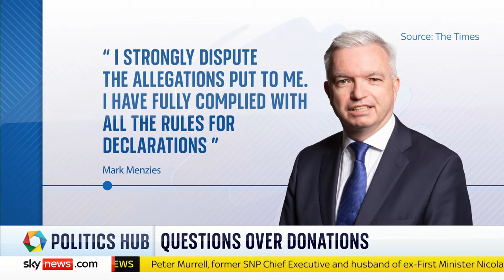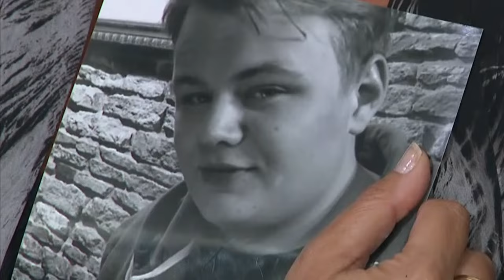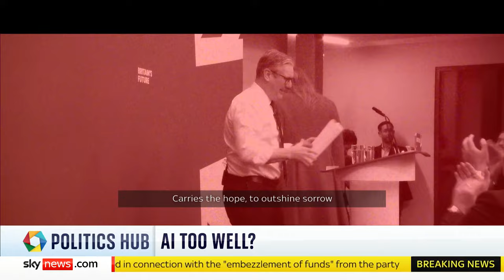Politics Hub with Sophy Ridge: Nicola Sturgeon's husband Peter Murrell re-arrested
Join Sophy Ridge for a fast-paced daily dissection of what’s happening in Westminster, bringing together Sky News’ innovative and energetic coverage with her expert political team for a one-hour show, weeknights at 7pm.

Tonight, Nicola Sturgeon's husband Peter Murrell, who is a former SNP chief executive, has been re-arrested amid a police investigation into the party's funding and finances.

Also, Conservative MP Mark Menzies has been suspended from the parliamentary party in light of allegations he abused local Tory party funds to pay off "bad people".

Also on the show, hear from the following guests:

🔹 Bloomberg UK associate editor, Ailbhe Rea
🔹 Labour Party Chair, Anneliese Dodds
🔹 Green MSP, Ross Greer
🔹 Columnist, Tim Montgomerie